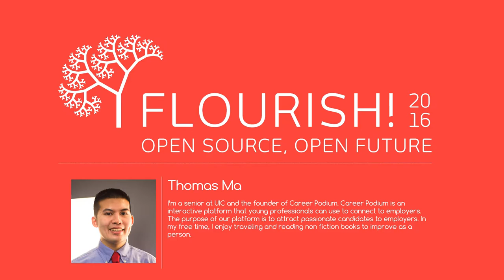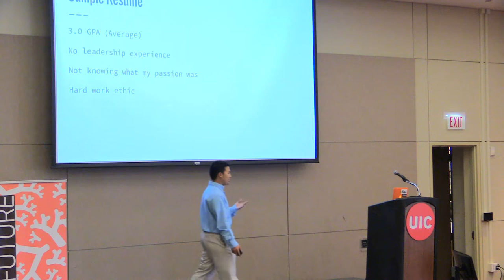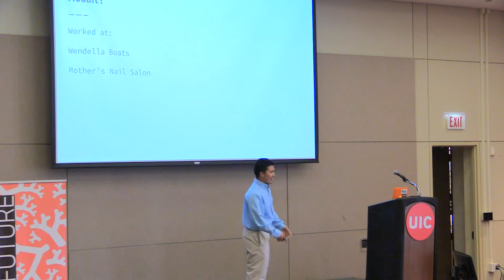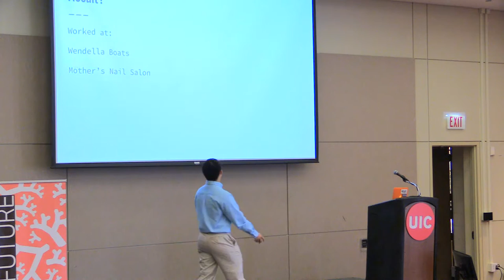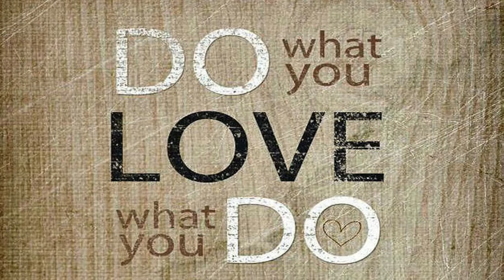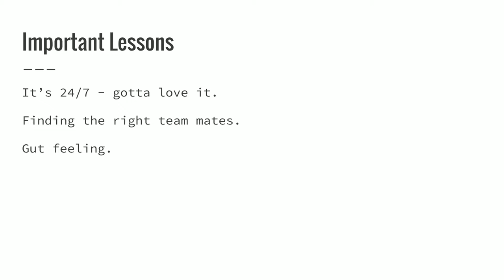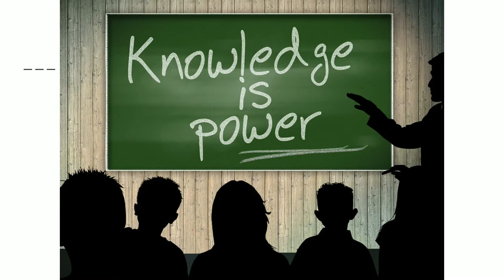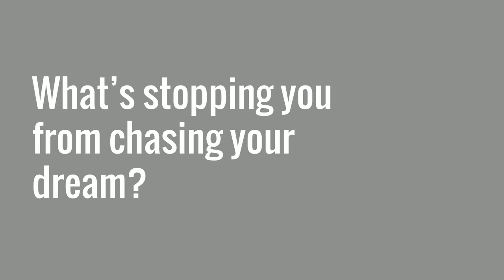Overcoming Defeat: Using it as Motivation - Flourish! 2016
Thomas Ma is a senior at UIC and the founder of Career Podium. Career Podium is an interactive platform that young professionals can use to connect to employers. The purpose of our platform is to attract passionate candidates to employers. In my free time, I enjoy traveling and reading non fiction books to improve as a person.